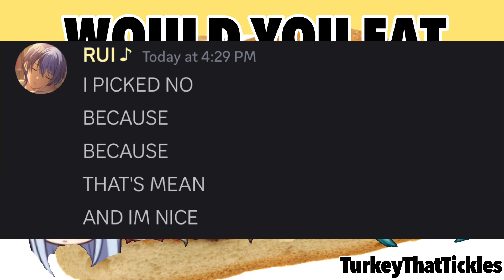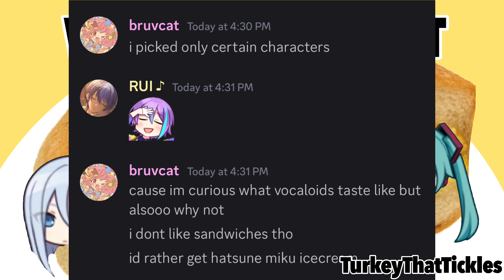Project Sekai Arguments - Would You Eat A Project Sekai Sandwich?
Aka would you eat all the project sekai characters (including vocaloids and npcs) if they were shrunken down to the size of a peanut and put into a really yummy sandwich? arguments are encouraged in the comments but please do not be mean to each other!!!

(which also def inspired the argument part too)